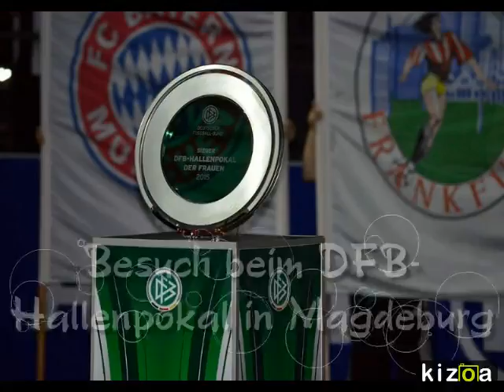Kizoa Video Maker: Meistersaison 2014/2015 - SV Germania Maasdorf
Double

Meister & Pokalsieger